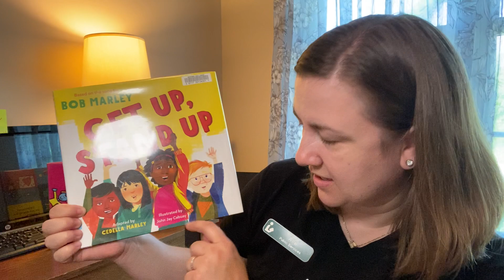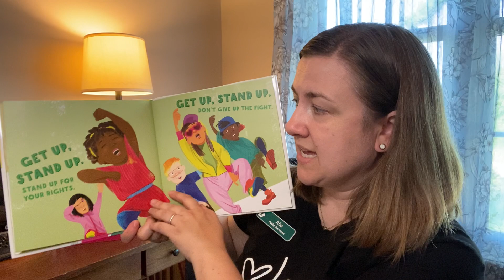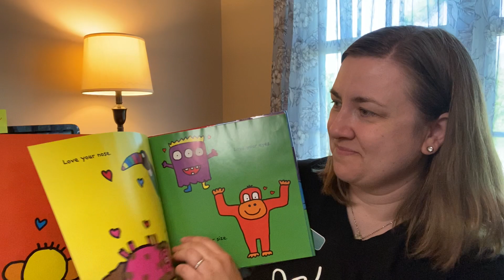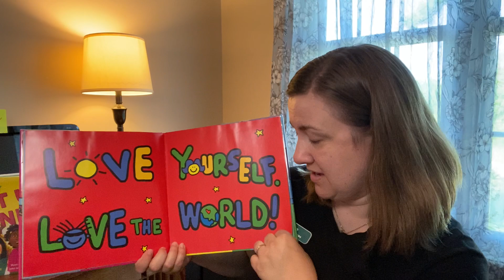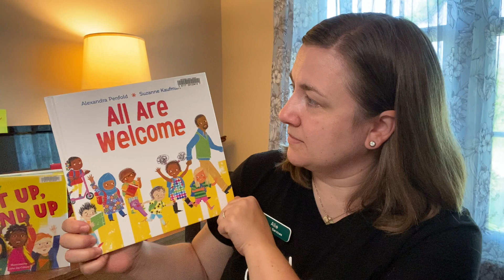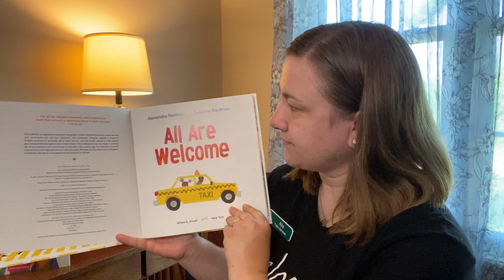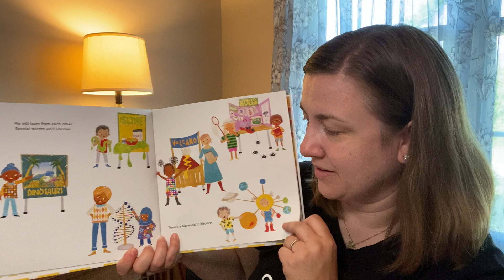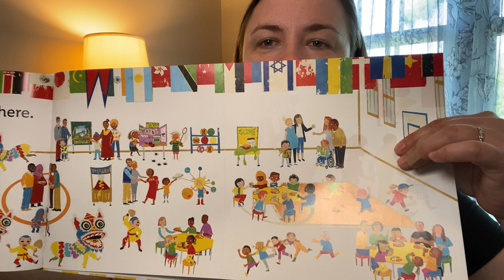Storytime #54: Get Up, Stand Up, Love the World, and All Are Welcome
Enjoy today’s storytime about standing together - and also being grateful for a working tornado siren. (Somehow I forgot that they test the sirens on the first Tuesday of the month!)